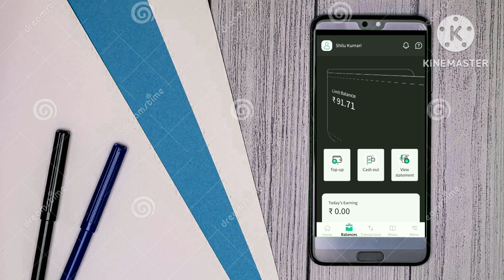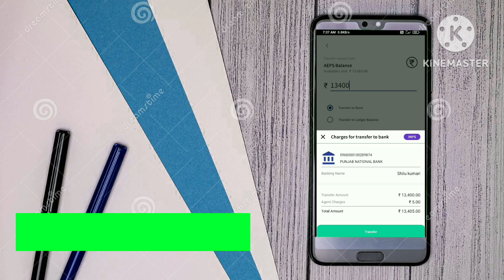Easy pay से Cash out होना शुरू! सभी अपना अपना पैसा ट्रांसफर कर लो?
easypay cash out problem solution,
easy pay withdrawal,
easy pay cash out,
how to withdraw money from easy pay,
e.on earning app withdrawal,
get cash out of bank,
cash go payment proof,
ftx cannot withdraw,
earn 2fhu6 cash out,
earn bne2f cash out,
earn a4n6 cash out,
poll pay withdrawal problem,
quick pay cash withdrawal,
tronloz.me payment proof,
requested withdrawal amount exceeds account balance,
yocoins app withdrawal problem,
withdraw money from simpl,
can't withdraw money from bank,
withdraw ewallet to bank account,
x cash out,
yep coin withdraw,
how to cash out a check without bank account,
1 day cash out,
easy pay cash withdrawal,
easy ec5 cash out,
withdraw large amount of cash from bank,
banks not letting me withdraw money,
how to withdraw amount from simple pay